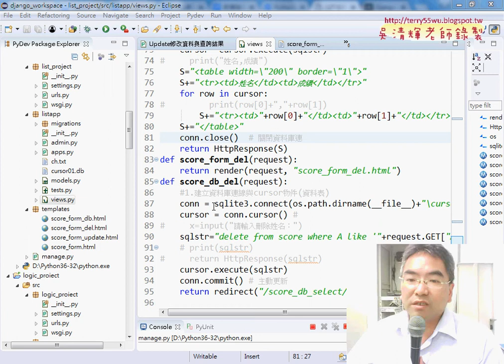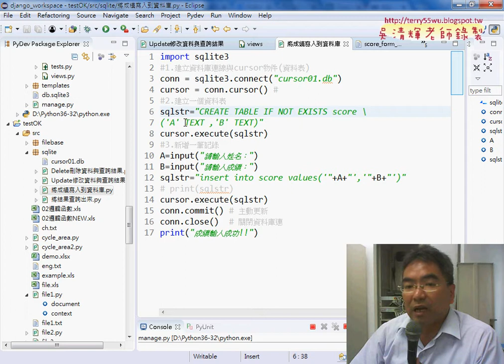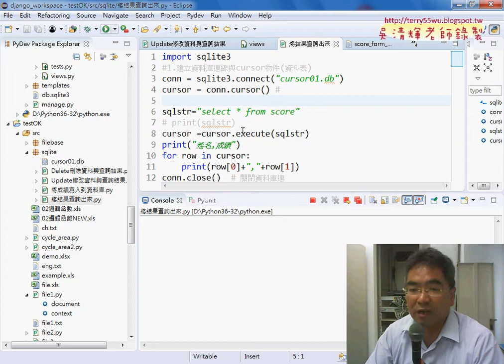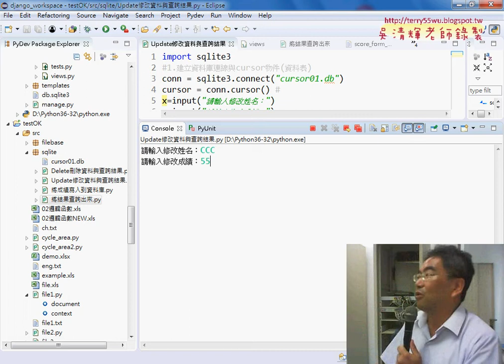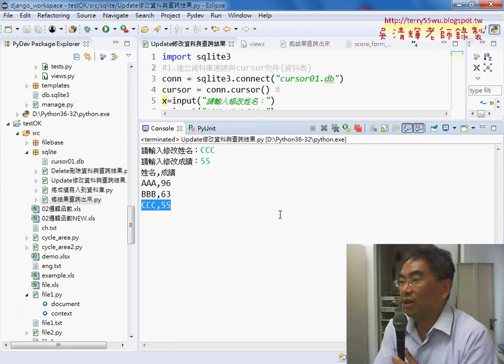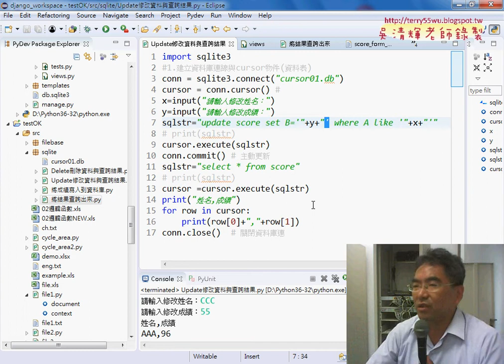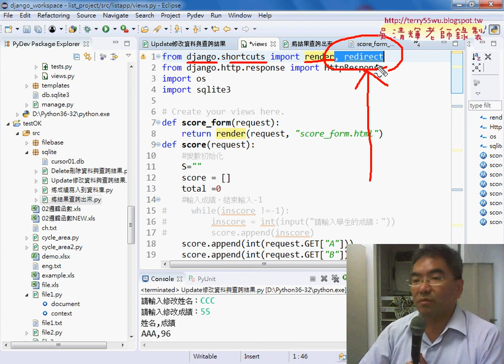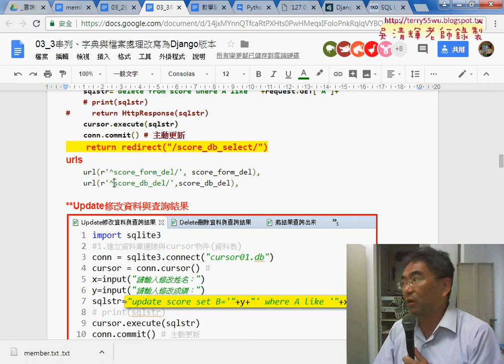09 Python修改資料與查詢結果